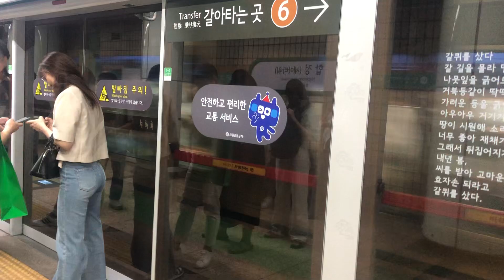20230919 서울2호선 합정역 진입 (외선순환열차)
20230919 서울2호선 합정역 진입 (외선순환열차)